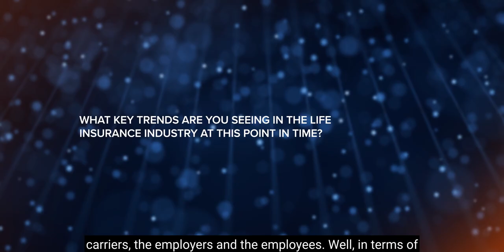Evolution of FINEOS in the Insurance Industry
🌟 The Evolution of FINEOS 🌟

In this video, CEO Michael Kelly dives into the evolution of FINEOS and how we've become a market leader in the life and group insurance industry. Over the past decade, we've transformed from a single claims product to a fully cloud-native, end-to-end SaaS solution that supports everything from quote to claim. 📈☁️

Hear Michael discuss our customer-centric approach and the massive changes driving innovation in disability, life, and voluntary benefits. Tune in to see how FINEOS is reshaping customer experiences and the insurance landscape.